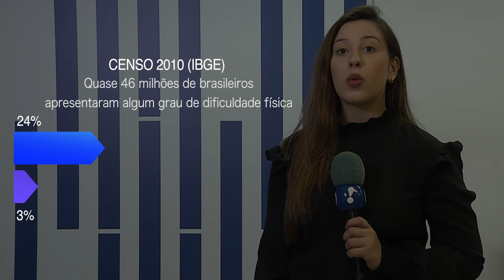Dia do Braille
Atualidade: Criado pela ONU, o Braille facilita a vida das pessoas cegas. Hoje (04) é o dia mundial do sistema de escrita que possibilita a busca do conhecimento entre os cegos. Assista a matéria da repórter Maria Rossetto.